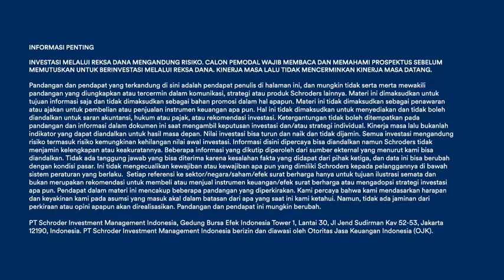Schroders Monthly – October 2022 – Inflow to Equity Market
Di bulan Oktober 2022, IHSG ditutup positif + 0,83% MoM, dan yield obligasi pemerintah tenor 10 tahun naik dari 7,4% menjadi 7,5%. Investor asing membukukan inflow sebesar IDR 11,2 triliun ke pasar saham dan outflow sebesar IDR 15 triliun dari pasar obligasi. Dana asing kembali masuk ke pasar saham Indonesia setelah investor kecewa akan hasil kongres partai komunis China serta didukung oleh data makro Indonesia yang masih baik. Bagaimana pandangan Schroders ke depannya? Saksikan dalam video berikut